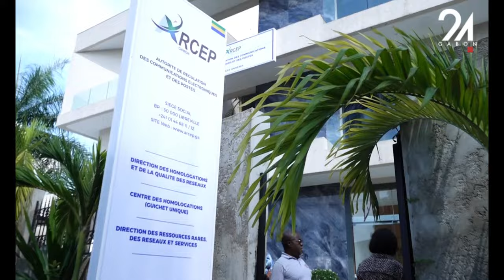GABON SOCIÉTÉ : TÉLÉCOMMUNICATION, LANCEMENT DES ACTIVITÉS AUX CENTRES DES HOMOLOGATIONS DE L'ARCEP